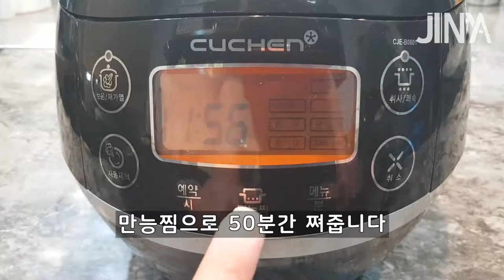[jinya's recipe] 치즈만 무려 4가지 이런 치즈케이크를 밥솥으로 만든다고?! 밥솥 콰트로 치즈케이크 by_jinya(ENG CC)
안녕하세요 jinya입니다. 이번 영상은 전기 밥솥으로 만드는 노오븐 치즈케이크입니다
오븐이 없으신 분들을 위한 간편 노오븐 디저트 입니다.
자세한 레시피는 밑에 있어요.

Recipe
크림치즈125g, 체다치즈55g, 까망베르30g, 리코타치즈70g, 노른자2개, 흰자2개, 플레인요거150g,
설탕a 100g, 설탕b 100g, 박력분 80g, 에이스 1봉, 버터 50g
1. 비스킷을 지퍼백에 넣고 잘게 부숩니다.
2. 잘게 부순 비스킷에 녹인버터를 넣고 섞어준 뒤 밥솥틀에 부어 눌러줍니다.
3. 4가지치즈를 볼에 담고 풀기 쉽게 전자레인지에 2분간 돌려줍니다.
4. 설탕a를 3에 넣고 풀어준 뒤 노른자를 섞어줍니다.
5. 플레인요거트를 섞고 체에 내려줍니다.
6. 박력분을 체쳐서 섞어서 두고 난백2개와 설탕b로 머랭을 만들어줍니다.
7. 치즈반죽과 머랭을 섞은 뒤 밥솥에 붓고 만능찜으로 50분 쪄줍니다.
(안익었을 시 한번 더 만능찜을 눌러주세요)
8. 다 익으면 식힌 뒤 잘라서 원하는 가니쉬와 같이 먹어줍니다

전기밥솥으로 만드는 거라 연습까지 포함하면 7번의 시행착오를 거쳤습니다
많은 시행착오 끝에 만든 치즈케이크이니 맛은 보장합니다